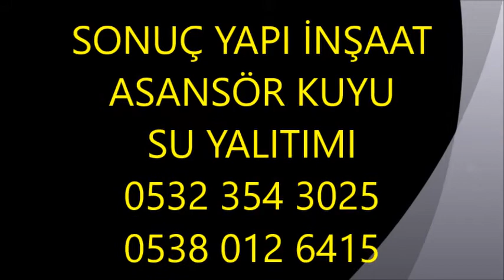Ümraniye, Asansör Kuyu Yalıtımı